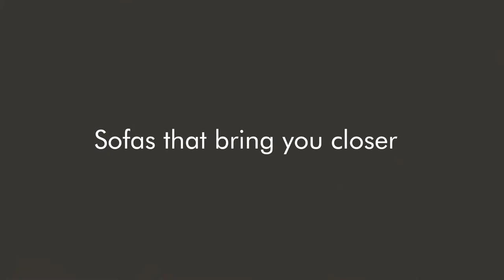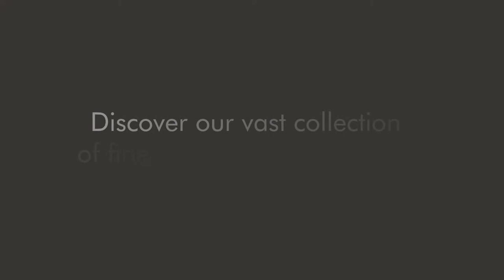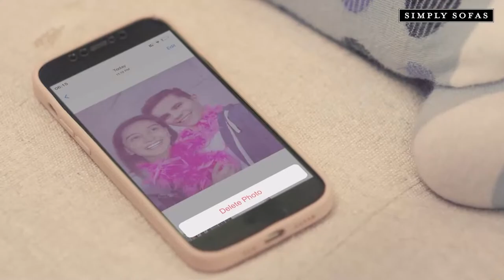Yataghan FC vs Samurai BFC | TAL | Season 12 | Conf A